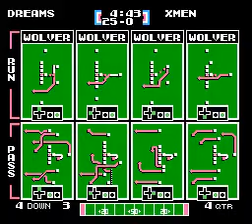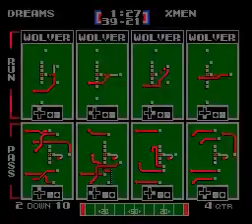DRM vs XMEN Week 14